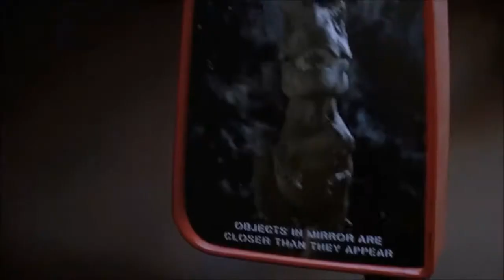Jurassic Park Saga Fan Trailer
Jurassic Park Saga